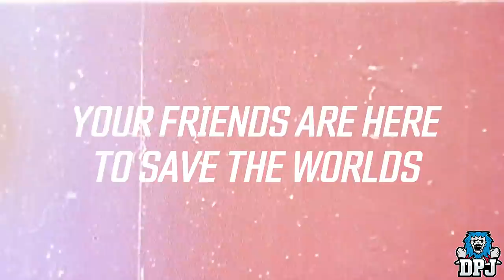Borderlands 3: Release Date Confirmed - Hidden Trailer SECRETS Messages & Dates?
Gearbox have hidden the release date to Borderlands 3 within the latest trailer for the game